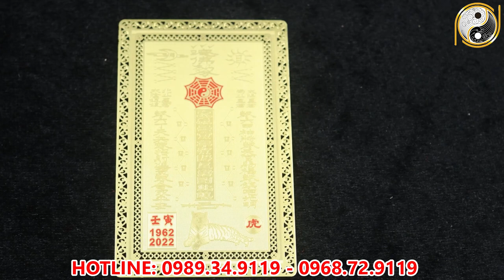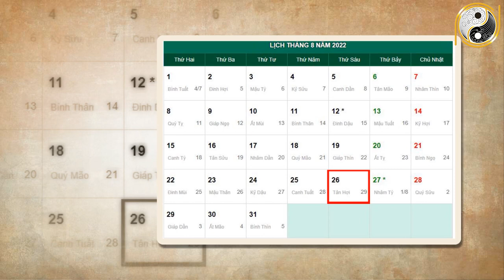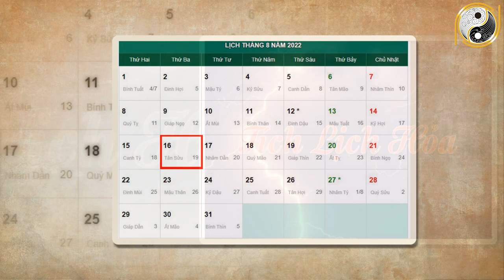Tháng 7 ÂL Năm 2022 Tuổi Bính Tý 1996 Được Thần Phật Che Chở , Giàu Như Vũ Bão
01. Linh phù giải hạn
02. Hồ lô hóa giải Ngũ Hoàng
03. Mai Hoa Phú Quý
04. Gương bát quái tinh cầu
05. Kim bài thái tuế 2023
06. Vòng tam hợp Dần Ngọ Tuất
07. Vòng tam hợp Thân Tý Thìn
08. Vòng tam hợp Hợi Mão Mùi
09. Vòng Tam Hợp Tỵ Dậu Sửu
10. Bát bảo tâm kinh
11. Minh Quang pháp bảo cầu
12. Minh Quang pháp bảo lục giác
13. Tỳ Hưu Lộc Tài (Đồng)
14. Tỳ Hưu Khai Vận ( Bạch Ngọc)
15. Bách Niên Tụ Tài ( tụ tài lộc)
16. Song long ngọc ấn ( ấn thăng quan)
17. Kim bài ngũ Lộ Thần Tài
18. Hồ lô bình an ( treo xe)
19. Móc khóa văn xương
20. Ống bút văn xương gỗ đào
21. Bút văn xương gỗ đào
22. Bút văn xương gỗ đào nhỏ
23. Hoa mai kim tiền ( mạ vàng )
24. Các vật phẩm phong thủy khác Tháng 7 ÂL Năm 2022 Tuổi Bính Tý 1996 Được Thần Phật Che Chở , Giàu Như Vũ Bão